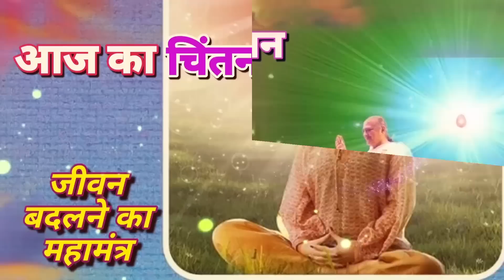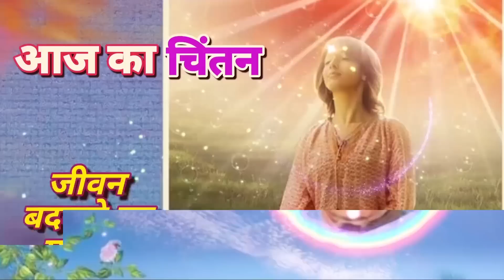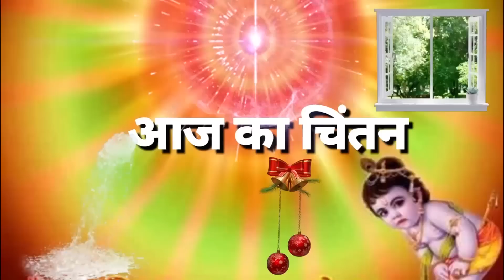🟢01-03-2023-आज का चिंतन💞मन को बनाये शक्तिशाली💥जीवन बनाये आनंद मय!!पुरुषार्थ करें! जरूर सुने⏰📖🌈💗🧘‍♂️💐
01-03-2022-आज का चिंतन💞मन को बनाये शक्तिशाली💥जीवन बनाये आनंद मय!!पुरुषार्थ करें! जरूर सुने⏰📖🌈💗💐🧘‍♂️💐